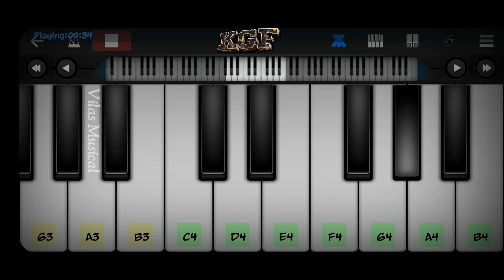KGF chapter 2 Yash entry bgm Easy Learn in 2 min Mobile piano cover